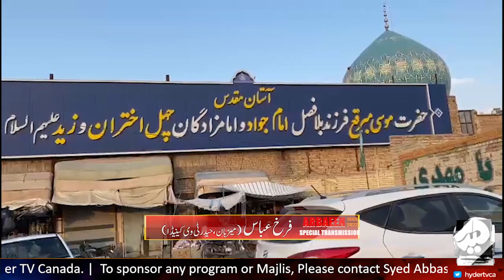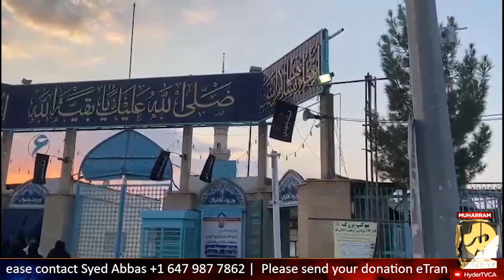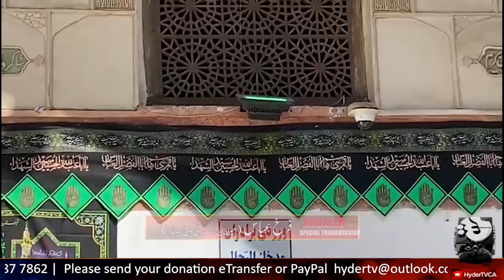House of Bibi Masooma E Qum(S.A), Iran | Farrukh Abbas | Hyder TV Canada